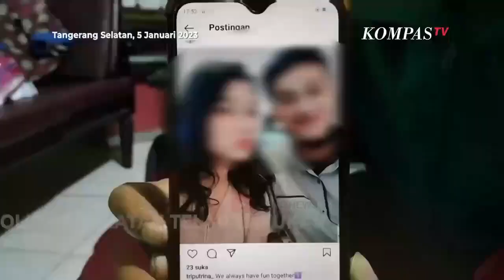Terungkap Isi Surat Wasiat Sejoli Tewas Di Hotel Ciputat